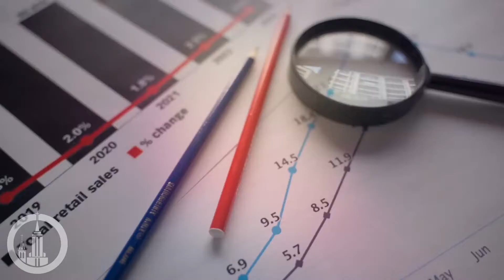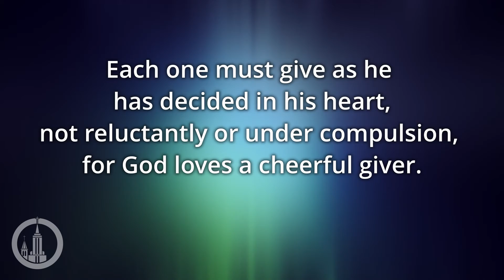Stewardship Snapshot - Week 5